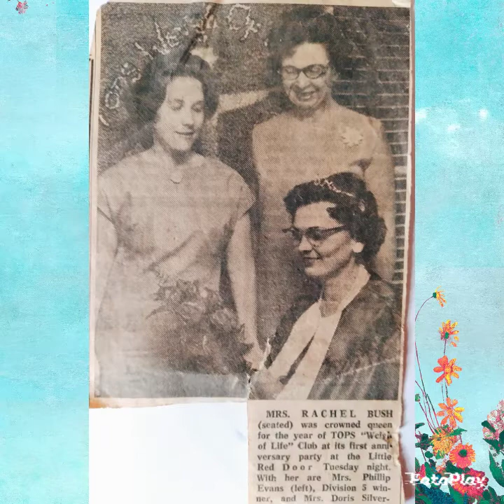Rachel (Nana) Bush~ October 31, 1932-February 28, 2022